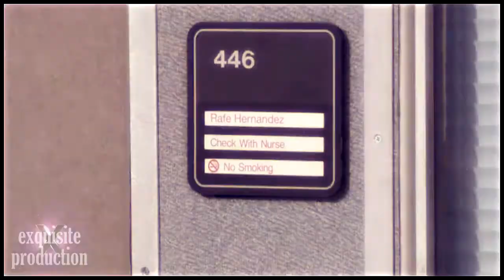ej & samantha:: i had to save his life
:::. i couldn't just stand by and watch Rafe die...i had to protect him. :::

720HD & SMALL SCREEN

SO this last week was a good storyline video week...so here's a vid. It did seem a little PRO-Rafe but that's okay...I still have EJami in good spirits. I hope this video looks okay. I'm half-awake right now and don't really know what I'm typing.

Coloring: Mine
Fandom: Ejami-Days
Song: PM ME